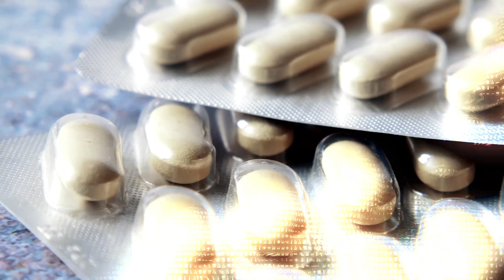Tomar antibiótico com paracetamol faz mal?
Não. Tomar antibiótico com paracetamol não faz mal.

Paracetamol é um analgésico e antitérmico, ou seja, indicado para aliviar dores e febre. O antibiótico é uma medicação que trata infecção (geralmente causada por bactérias ou fungos). No início do tratamento com antibiótico ainda é comum ter febre e dores, por isso pode usar o paracetamol ou outro equivalente em associação com o antibiótico.

O paracetamol tem um grande potencial de causar problemas no fígado, por isso é preciso cuidado com relação ao uso junto com álcool e outras drogas (como a Isoniazida usada para tratar a tuberculose).

Use medicação apenas com indicação médica.